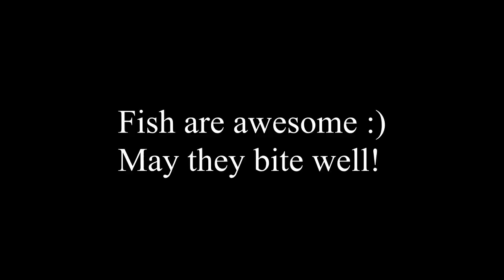Painted comber (Serranus scriba), catch and release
I was waiting for a gilthead bream, meanwhile I was having some fun with one of the most colorful fish in Adriatic sea.